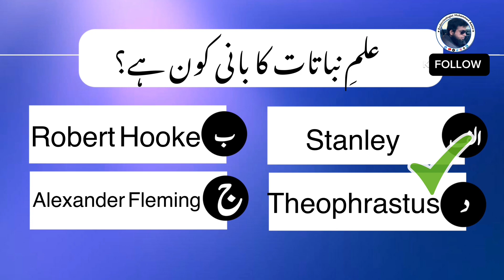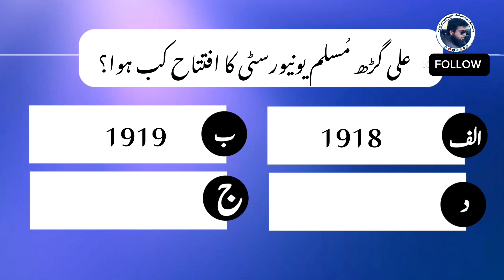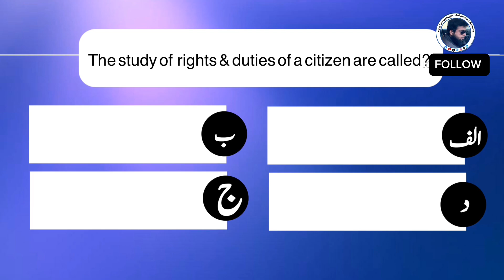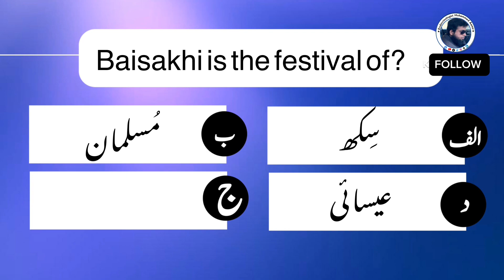Most Important Questions For Different Competitive Exams | FTS,NTS,ETEA, KPPSC FPSC PPSC AJPSC SPSC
this video purposes is to basic understanding of very basic MCQS based questions from Pakistan studies, Islamic studies,Geography,Urdu,English & history in general.
These all MCQS have been taken from Govt books of KPK syllabus from primary to matriculation.